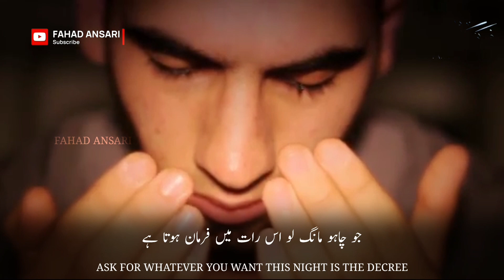Lailatul Qadar | Shab Qadar Status | Shabe Qadar Spacial | Hazaro Raat Se Afzal Ye Raat Hoti He | HD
Lailatul Qadar Status | Shab Qadar Status 2023 | Shabe Qadar Spacial | Hazaro Raat Se Afzal Ye Raat Hoti He | HD